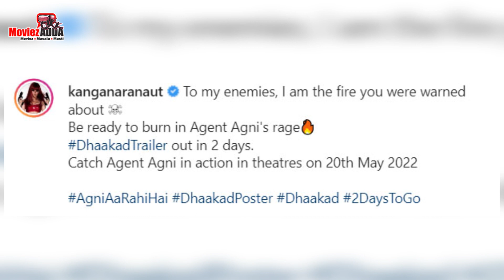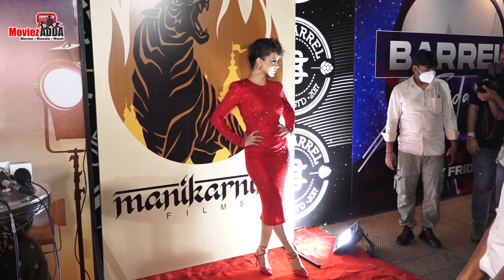Kangana Ranaut's Dhaakad Trailer Will Be Out In Two Days